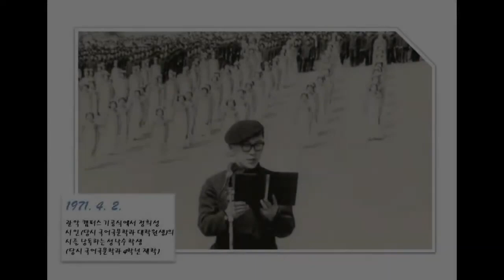개학125주년 서울대학교 개교74주년 기념식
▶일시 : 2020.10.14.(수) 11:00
▶장소 : 서울대학교 교수학습개발센터 320호